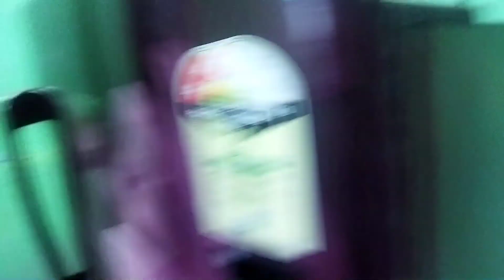ses ugkha tinile😌//jimi(ritu) kokbrok video blog